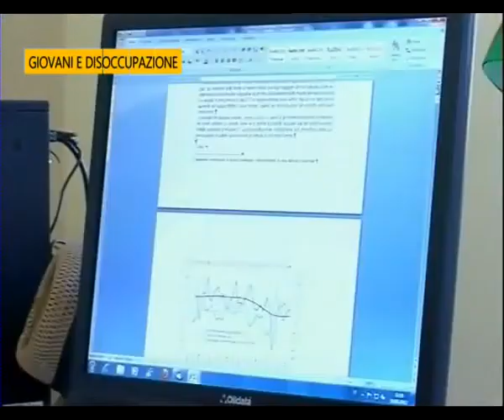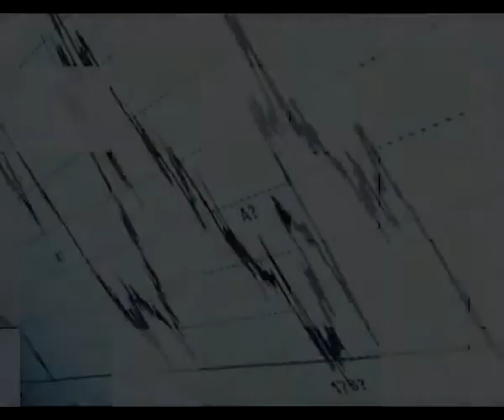Speciale RTV38: "I Giovani e il lavoro"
Mercoledì 18 gennaio su RTV38 è andato in onda un approfondimento sui giovani e il lavoro a cui ha partecipato anche il responsabile dell'ufficio Giovanisì